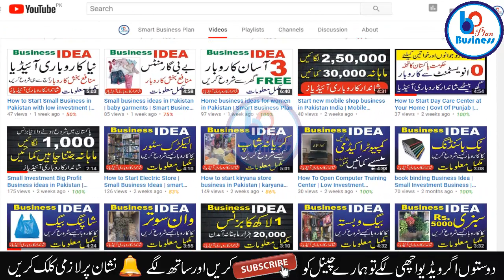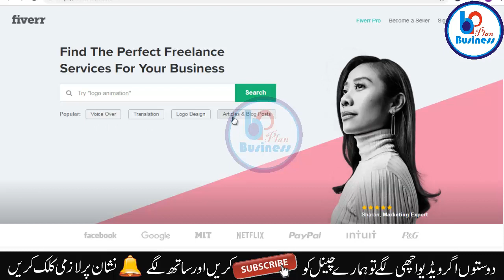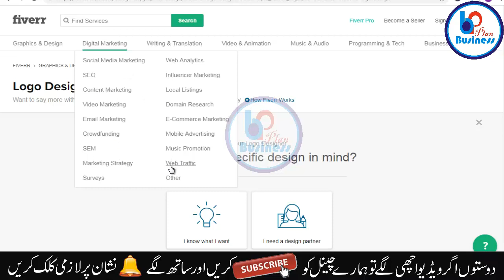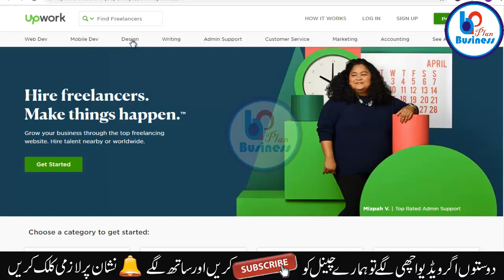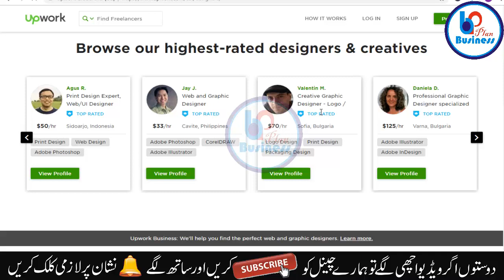How to start Work as Freelancer With Unique Websites in Pakistan 2019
How to start Work as Freelancer in Pakistan 2019 Online earning tips in Pakistan business ideas

We Providing Here Best and smart Business Ideas plan and small Business tips.
You must try it its very low investment to start all our ideas and enjoy success in real life.